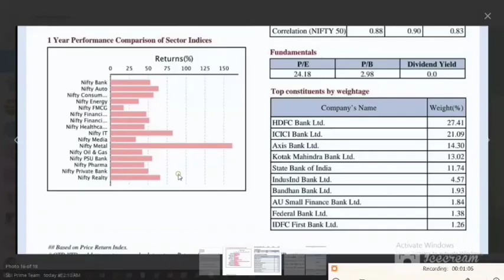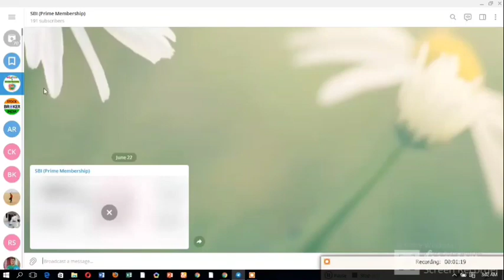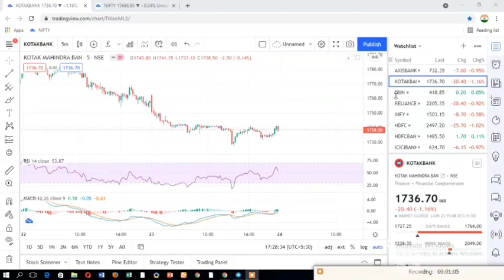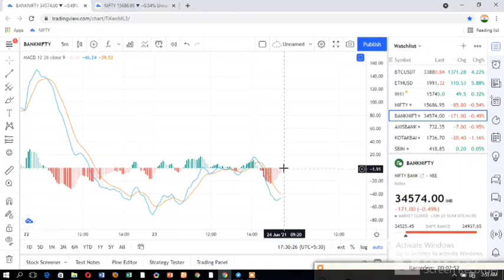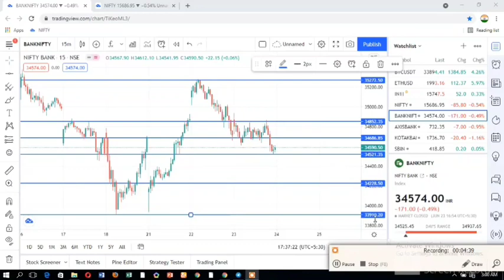bank nifty 24 June 2021